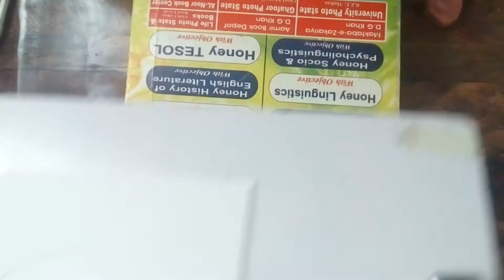How to draw Shizuka from Doraemon Step by Step